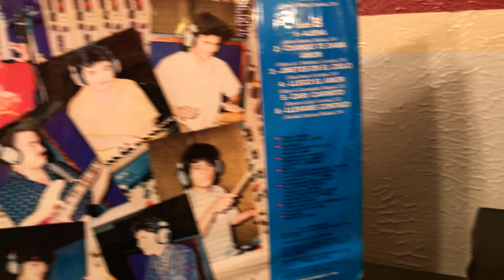LOS VICKOS JINETES ENEL CIELO 1990 LP